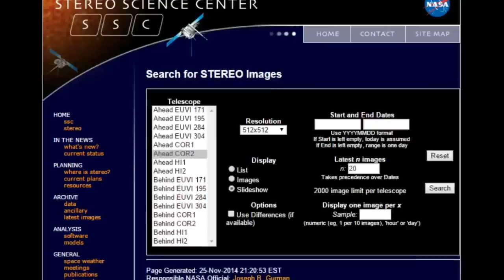This Week on the Sun: pt. 1 - Dancing with the Sun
I recorded video on the Sun from November 23rd through December 1st 2014 and am now putting it all together. This is a bit more no frills than I usually do because I've got an hour of Sun and Weather footage so, I'd like to get caught up asap.

I will continue to monitor this minimal double peaked strange and bizarre solar maximum. Take it and everything else with a grain of salt.

Thanks!

T